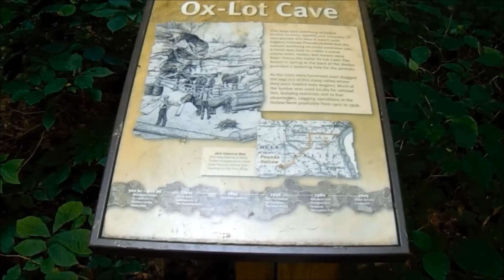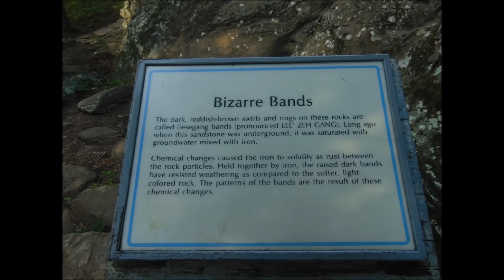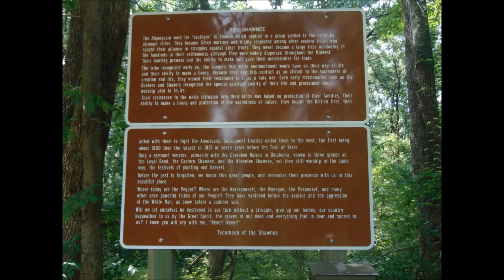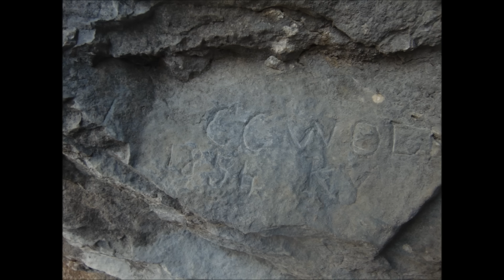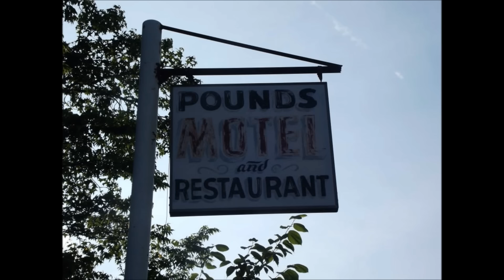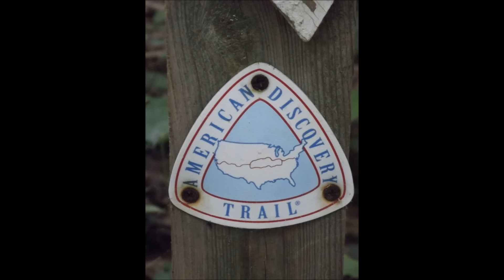Sovereign Outdoorsmen - Shawnee - A JOURNEY INTO THE ANCIENT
A Weekend Adventure into the Heart of Shawnee National Forest.